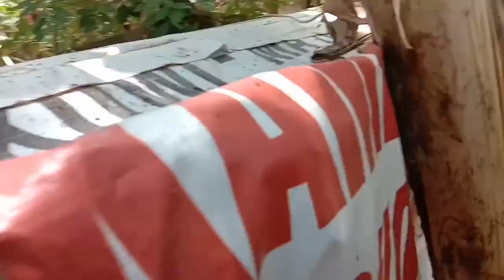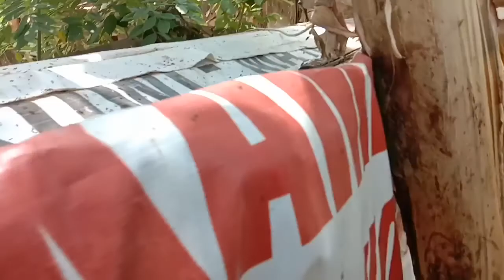Gerebek ayam yang sedang bertelur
Gerebek ayam yang bertelur, ayamnya lari